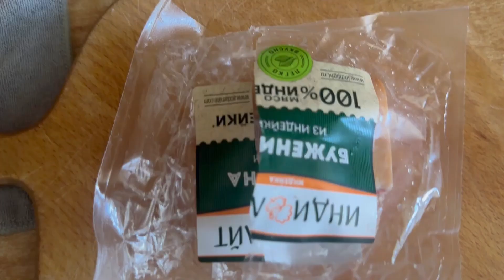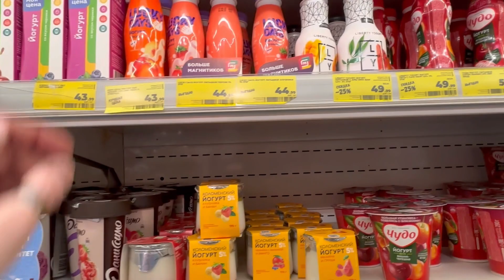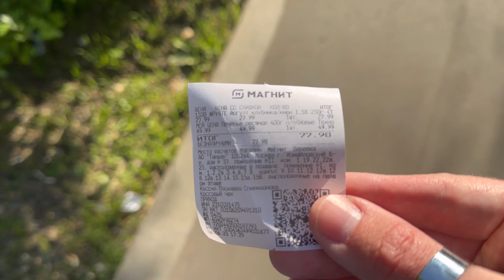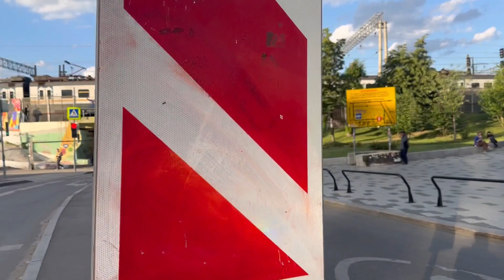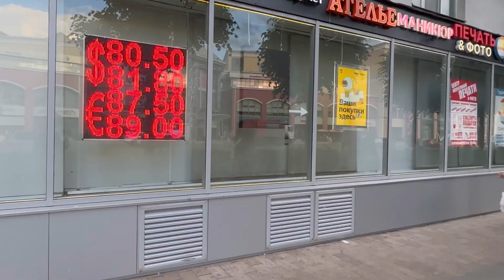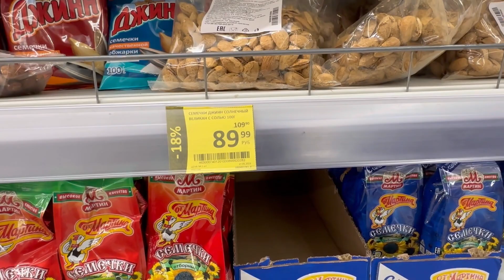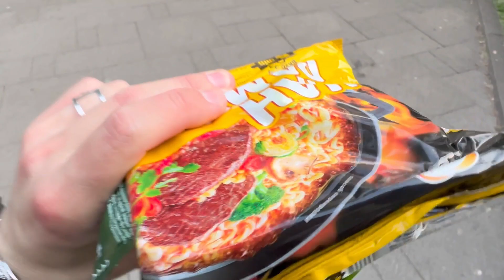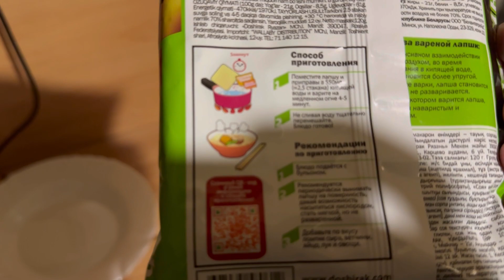НОВЫЙ ВЛОГ МОЙ ВТОРНИК 6 ИЮНЯ 2023 ГОД.МОЯ РЕАЛЬНОСТЬ